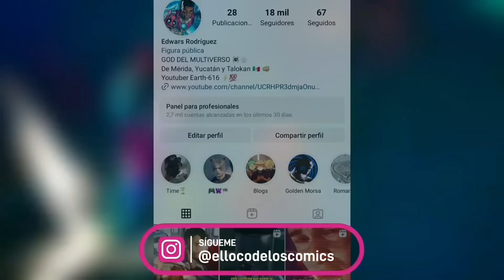Ya empezó The Amazing Spider-Man 3 Oficial 2024! Andrew Garfield & Tom hardy, Venom No Way Home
The amazing spiderman 3 podría entrar en post producción, Spiderverse Andrew Garfield